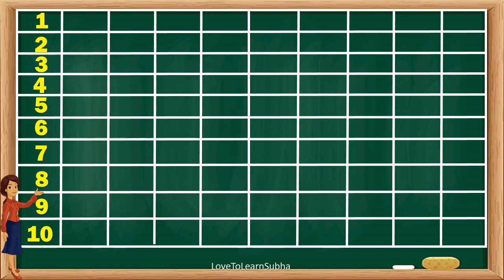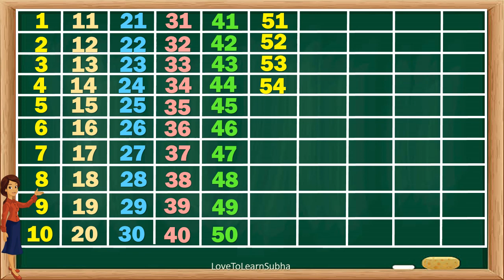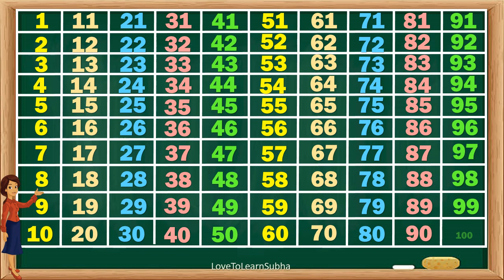Number Counting 1 To 100 |Learn Counting 1-100 |One To Hundred